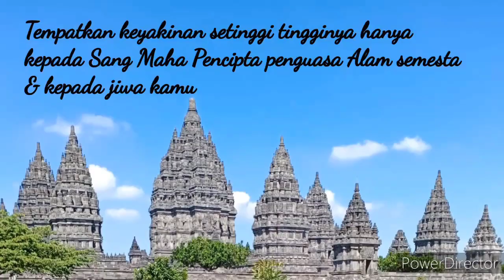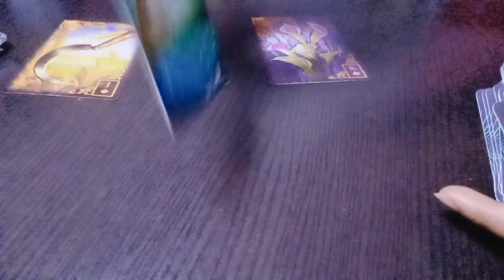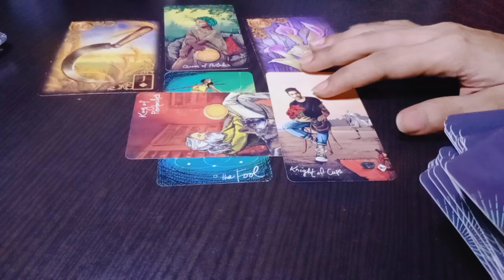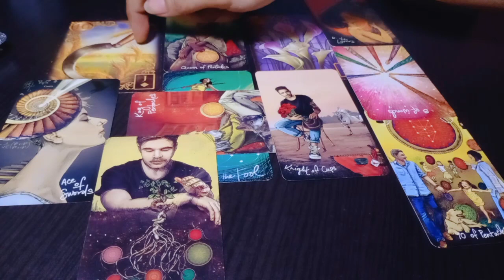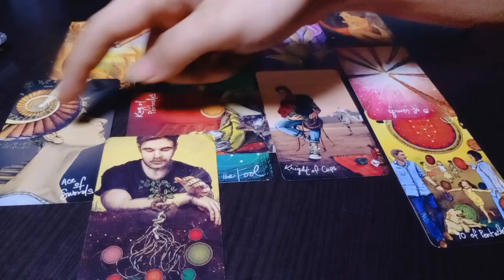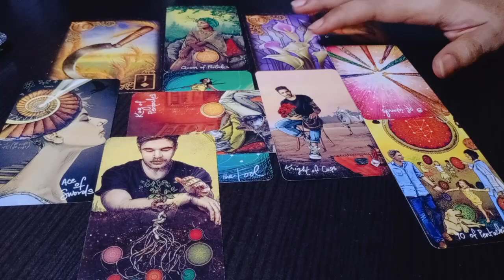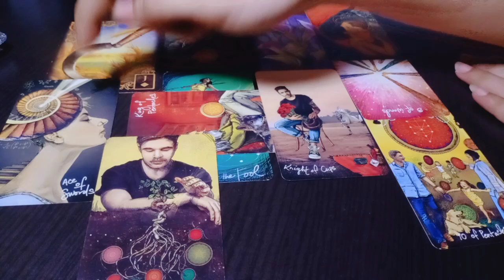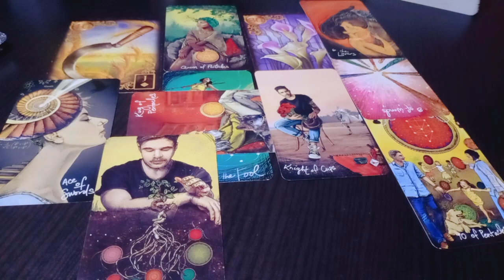Prediksi Cancer General1-15 Juni "Laksanakan apa yang sudah direncanakan untuk kebaikan"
📩Line : crystaltarot

Need follow Instagram : crystal_tarot_reader